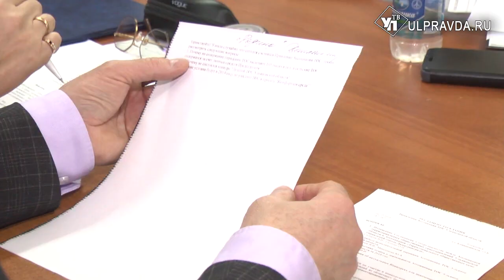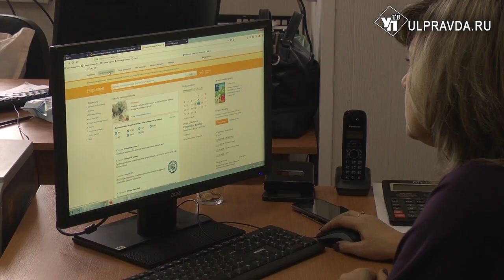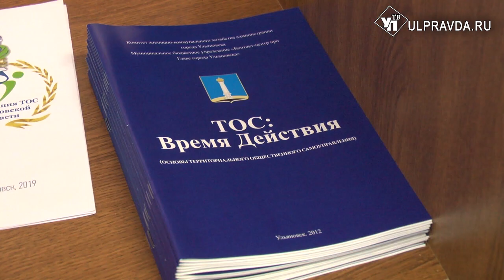Ульяновская Ассоциация ТОС обзавелась собственным аппаратом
Теперь у общественников есть юрист, бухгалтер и специалист по проектам.